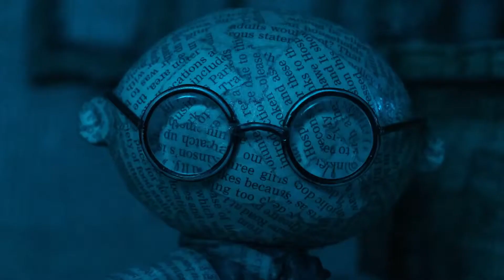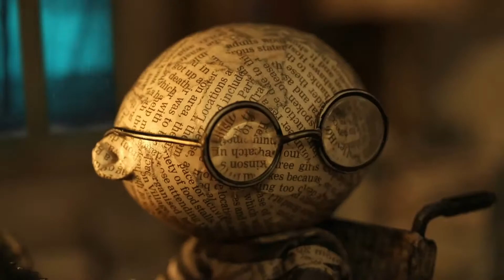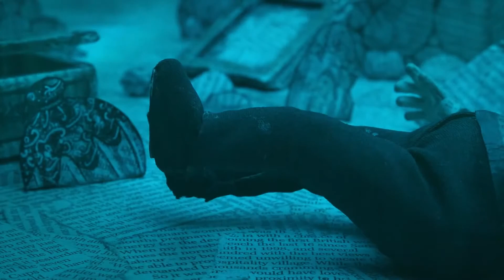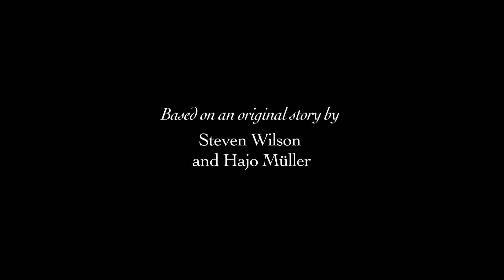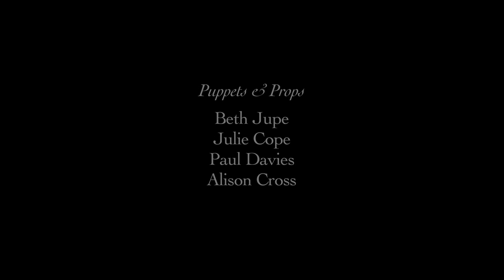Steven Wilson - Drive Home